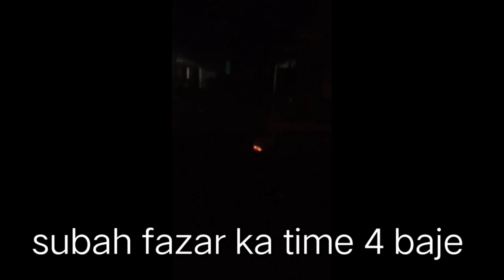Jasne Eid Milad-Un-Nabi panwari ka juloos (Juloosh E Mohammadi) // Hastagbros